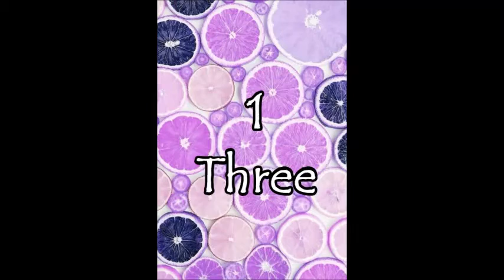Kpop Life Game (BTS, Red Velvet, Seventeen and more)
I made a shipping tumblr blog and it'll make me so happy if you followed me (i'm following everyone back!) you can request videos or ships on it so please if it's not too much, i'd really appreciate it

My main tumblr:  @hotgifbands

~Seventeen
~BTS
~Exo (K or M)
~Got7
~Astro
~Up10tion
~Twice
~BlackPink
~Red Velvet

you can also request more than one group for a video!